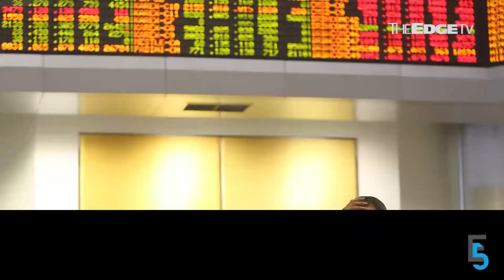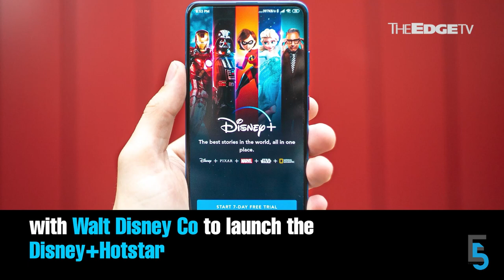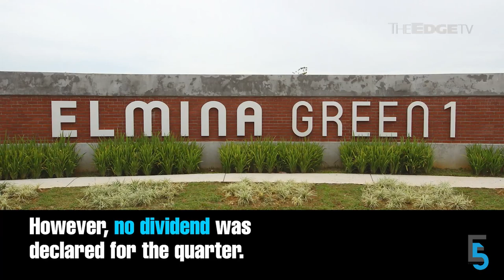EVENING 5: KPMG resigns as Serba Dinamik’s external auditor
In today’s edition of Evening 5, the saga of Serba Dinamik continues with KPMG handing in its walking papers to the company. Meanwhile, Astro Malaysia Holdings has struck up a partnership with streaming household name Netflix.